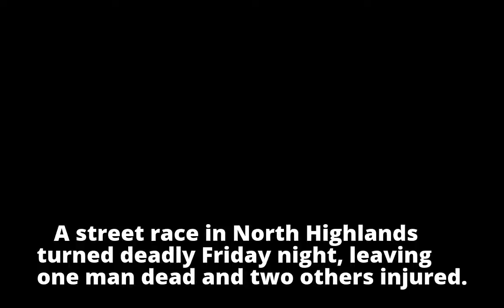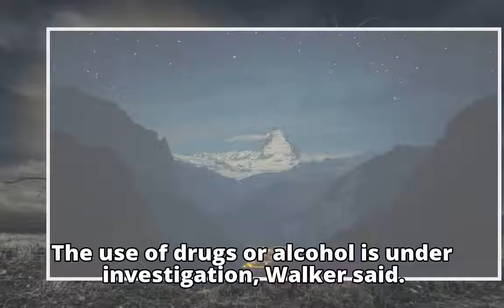Watt Avenue street race between a Ford Mustang and a Chevy Camaro turns fatal